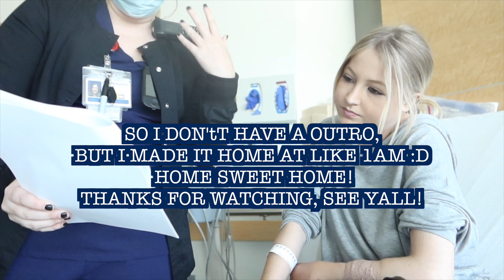HOSPITAL DISCHARGE+ home iv meds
Home sweet home! Blessed to have had no complications or reactions to the medicine so that I could go home! Thanks to my awesome nurses and doctors! Next step is IV meds at home! Updates coming soon xoxo -ash